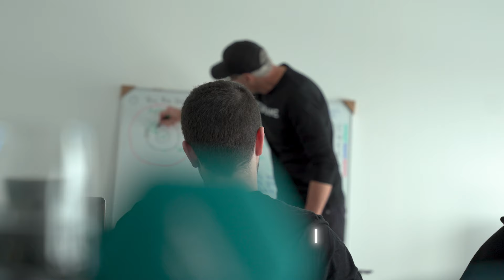Spending 24 Hours With a Pro Valorant Team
The road to Ascension is on and @ThinkingMansValorant is here to bring you all the behind the scenes on what it takes to fight for a spot in VCT EMEA!